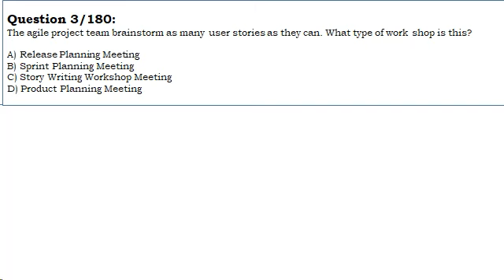Story Writing Workshop Meeting Question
Here are AGILE PMP Questions and Answers
PMP 2022 exam is totally about new types of PMP exam questions. More importantly, PMP certification in 2022 involves lot of agile and hybrid PMP questions.
Do you want to take the PMP certification test? In this video, you'll learn about the PMP exam's questions and answers. Achieving your project management certification is a milestone that will set you apart in your career. But if you're not prepared, it can be an uphill battle to conquer this exam. Check out this video to help you prepare for the PMP exam and increase your chances of passing on your first try!

There are Twelve Agile Manifesto Principles covered:

- Our highest priority is to satisfy the customer through early and continuous delivery of
valuable software
- Welcome changing requirements, even late in development. Agile processes harness
change for the customer’s competitive advantage
- Deliver working software frequently, from a couple of weeks to a couple of months, with
a preference to the shorter timescale
- Business people and developers must work together daily throughout the project
- Build projects around motivated individuals. Give them the environment and support they
need, and trust them to get the job done
- The most efficient and effective method of conveying information to and within a
development team is face-to-face conversation
- Working software is the primary measure of progress
users should be able to maintain a constant pace indefinitely
- Continuous attention to technical excellence and good design enhances agility
- Simplicity—the art of maximizing the amount of work not done is essential
- The best architectures, requirements, and designs emerge from self-organizing teams
- At regular intervals, the team reflects on how to become more effective, then tunes and
adjusts its behavior accordingly

About Visual PMP Academy: We are dedicated to helping you pass your PMP exam and get your certification. Using animated videos, we ensure our presentations are both engaging and educational.